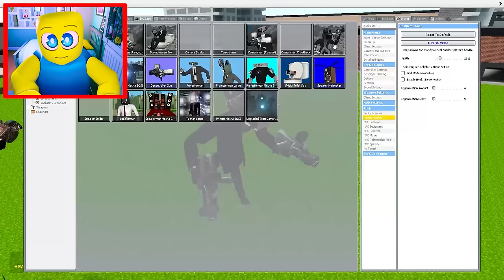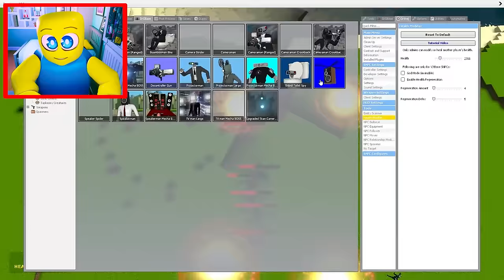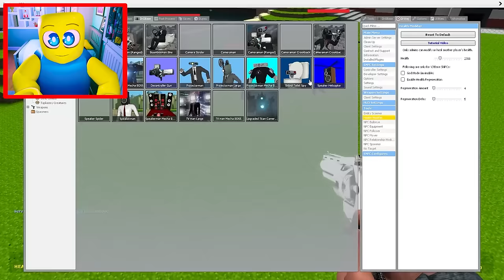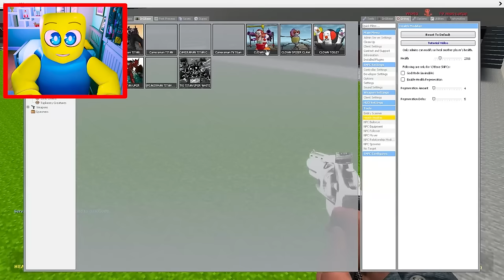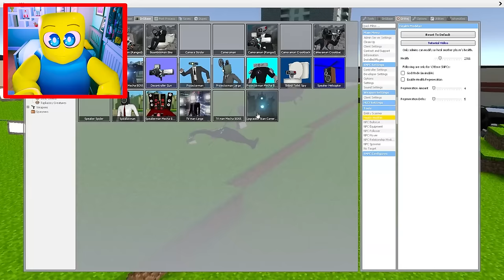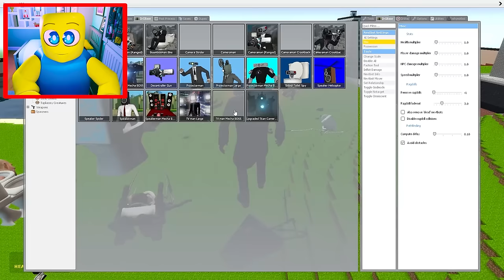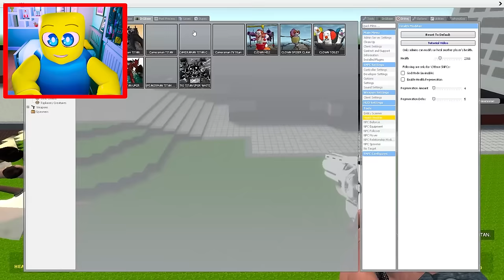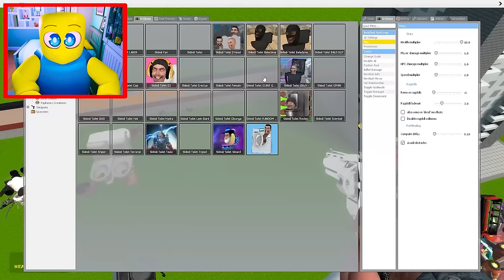THIS GAME LETS YOU *PLAY* AS THE TITAN CAMERAMAN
I Got To Play As All The Cameraman Characters